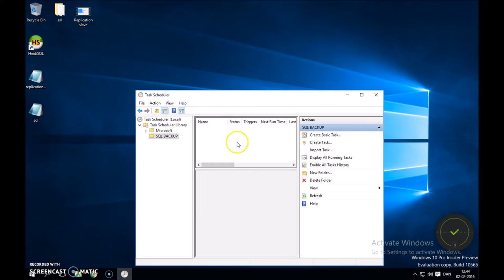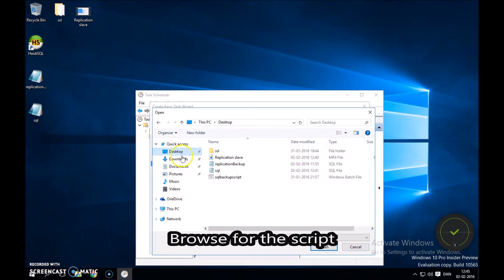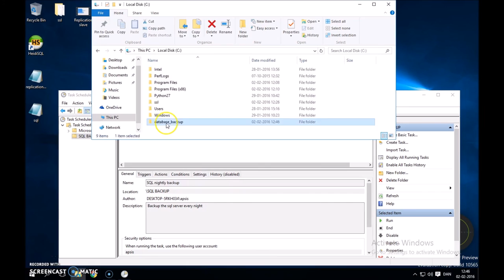Set Windows 10 task scheduler to run backup script every night